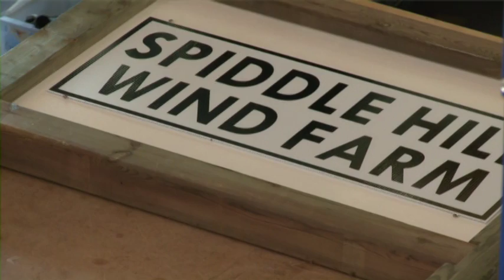Colchester-Cumberland Wind Field Inc. Wind Turbine Project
Colchester-Cumberland Wind Field Inc. (CCWF) Wind Turbine Project, Colchester-Cumberland County, Nova Scotia